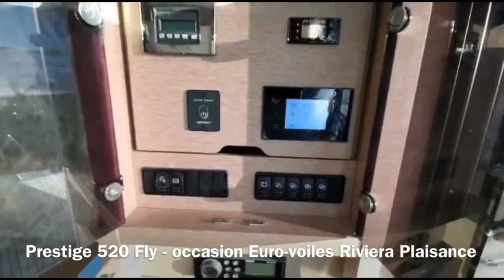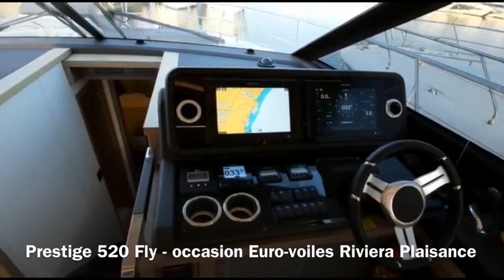Prestige Yacht 520 Fly - 2018 millesime 2019 - occasion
Nouvelle Prestige Yacht 520 d’occasion avec Euro-voiles Eiviera plaisance visite guidée. Full équipée